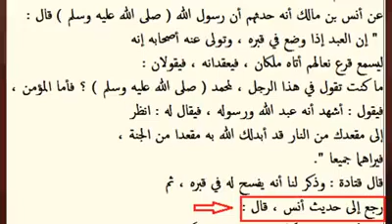دمنکر حدیث خضر حیات پنجپیری له طرفه داحادیثو توهین او داهل حقو له طرفه تحقیقی جواب